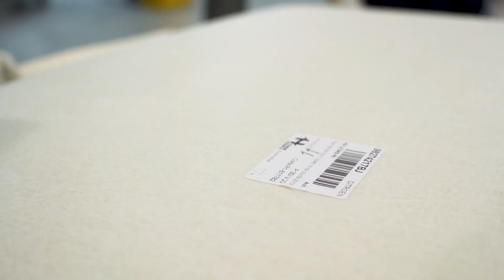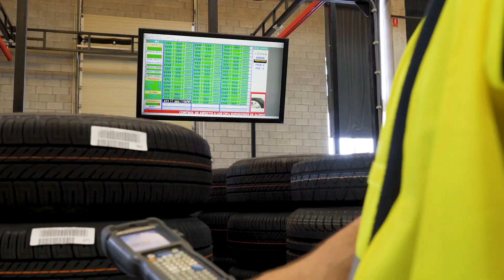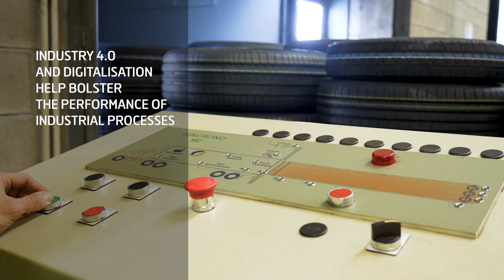Industry 4.0 and digital transformation to improve industrial processes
Thanks to technological advances, companies have managed to meet the expectations of their customers with advances such as increasing performance in their logistics chain, reducing response time or increasing the reliability of their industrial processes.